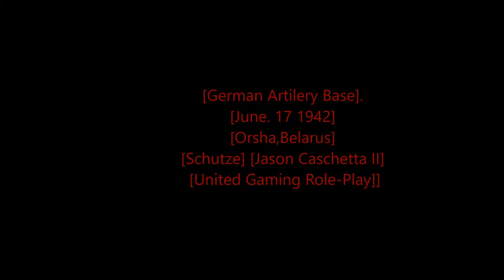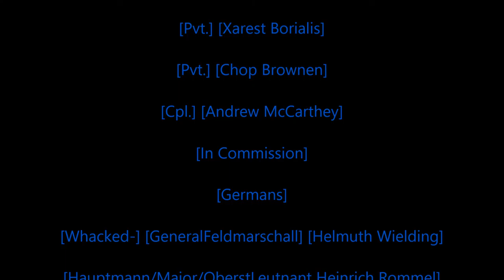Rastafari Exposed Garry's Mod United Gaming Role Play WWII German Diaries Episode 15 Finished HD